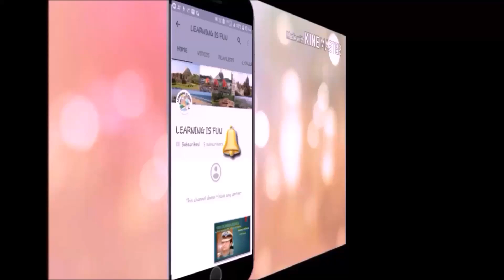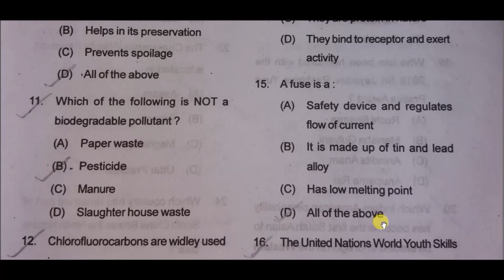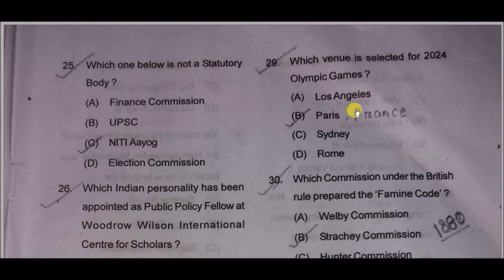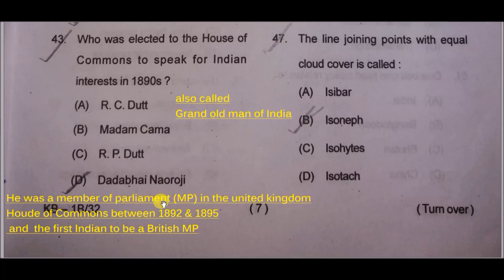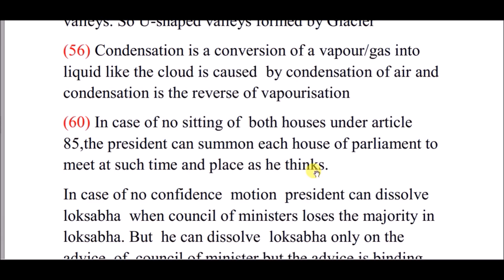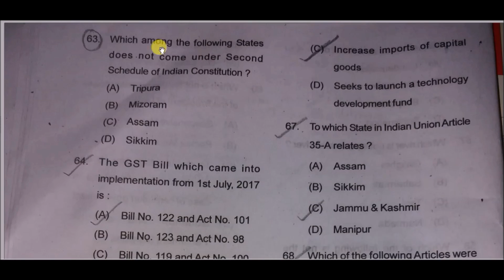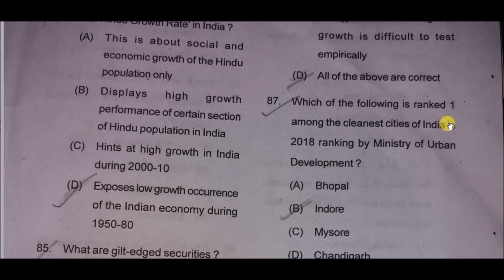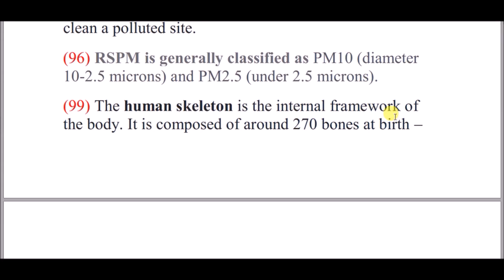OPSC OCS GS PAPER 1 - Answer Key with Explanation ll Odisha Civil Services Prelims ll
""  FOR JOB & RESULT UPDATE PLEASE JOIN OUR TELEGRAM CHANNEL """